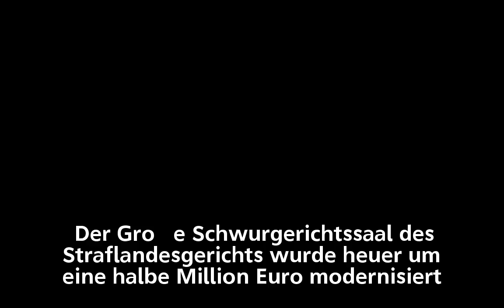Grasser bei Buwog-Prozess: "Kein Arbeitgeber, kein Haus, kein Auto"